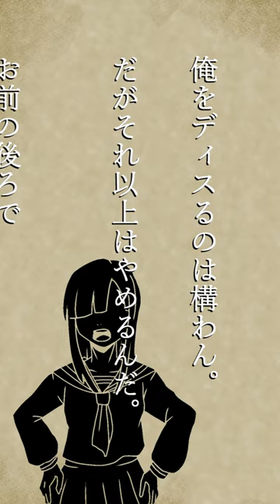仮想奇談劇場『bremenS ZONE』【武士】